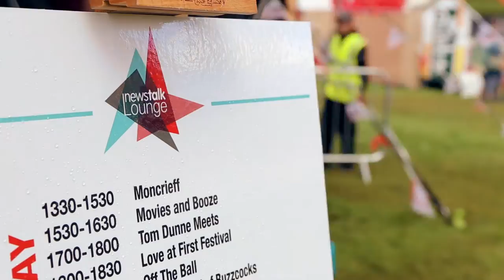The Newstalk Lounge at Electric Picnic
The Newstalk Lounge returned to the Mindfield Arena at Electric Picnic this year, with a jam packeds schedule across the weekend - including 'Play your Cards Right' with George Hook, Off The Ball, Love at First Festival, What a Load of Buzzcocks and much more.